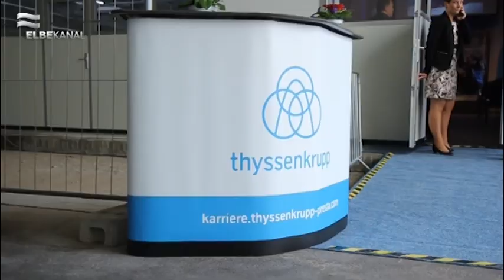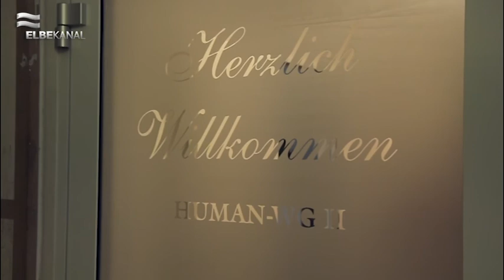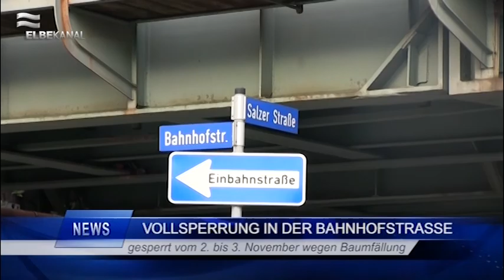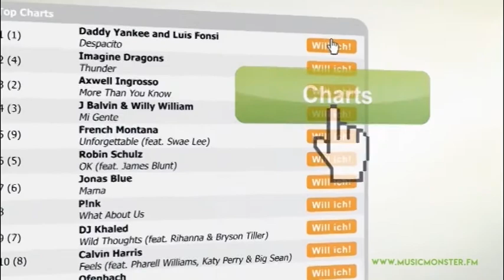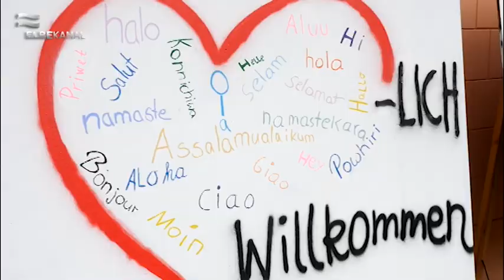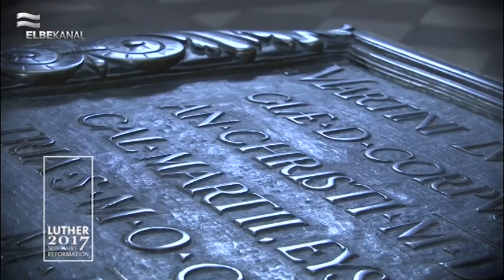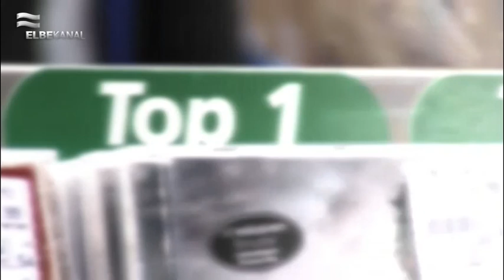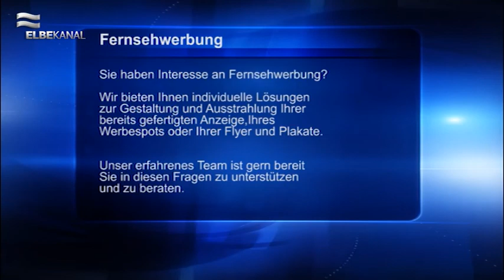ELBEKANAL Sendung vom 27. Oktober 2017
Wieder ist eine Woche vorüber und das Wochenende steht bevor und wir begrüßen Sie recht herzlich zum Regionalmagazin für den Freitag den 27 Oktober 2017.

Die Bauarbeiten waren lang, aber endlich ist, die neue Halle für thyssenkrupp fertiggestellt. Zu diesen Ereignis waren natürlich allerhand wichtige Persönlichkeiten, aus Politik und Wirtschaft eingeladen, u.a. Der Geschäftsführer von thyssenkrupp Presta und der Oberbürgermeister Knoblauch. Wir waren natürlich bei dieser Veranstaltung für Sie da und das Wichtigste in einen kurzen Beitrag zusammengetragen.

SWB hat in dieser Woche ihre 2. Human-WG für Senioren eröffnet.  Die Human-WG bietet für die Senioren ein geeignetes Umfeld zum Leben. Außerdem stehen die Senioren hier mit Medizinern und Pflegediensten in stets engen Kontakt.

Aktuelle Baustellen und Straßensperrungen finden Sie in unseren Kurznachrichten.

Weiter geht es mit dem Projekt „Integrationsboote“ des AWO Kreisverbandes Salzland e.V. wurden Schlauboote von Kindern und Jugendlichen bemalt und dann natürlich gleich eingeweiht.

Das Lutherjahr neigt sich dem Ende, doch noch ist es nicht vorbei. Heute mit dem Reformationsfest Luthers.

Wie immer werden auch diesen Freitag die Gewinner des Mediums der Woche „Kontor Top oft the Clubs 76“ verkündet. Sollten sie diese Woche nicht zu den glücklichen Gewinnern gehören, haben Sie ab Montag wieder eine Chance. Ab Montag gibt es das PS4-Spiel „Gran Turismo: Sports“ zu gewinnen.

Gestresst vom Alltag, raus aus dem Arbeitsleben und mal ausspannen? Schuer Reisen hat genau das richtige für Sie mit der AIDAmar.

Aktuelle Veranstaltungstipps finden Sie in unserer Mediathek.

Der Elbekanal feiert sein 19 Jähriges Jubiläum, wir danken Ihnen für die Treue und hoffen auf eine weitere gemeinsame Zeit!